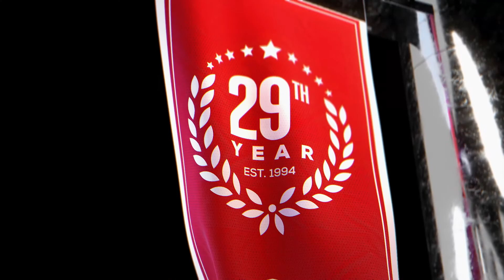Delaware State vs Columbia (11-16-22) Game Preview & College Basketball Expert Predictions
Delaware State vs Columbia College Basketball game predictions for November 16th, 2022.

Delaware State is 1-2, and Columbia is 0-3 looking for their first win. Columbia is favored by the CBB odds to get their first win. Can Delaware State keep it close and be the winning CBB pick?

Our betting experts analyze the College Basketball game between Delaware State and Columbia. They'll go over the latest college basketball betting trends, and CBB odds, and share their picks and expert predictions for this November 16th, 2022 game.